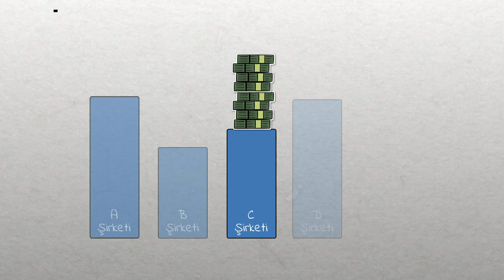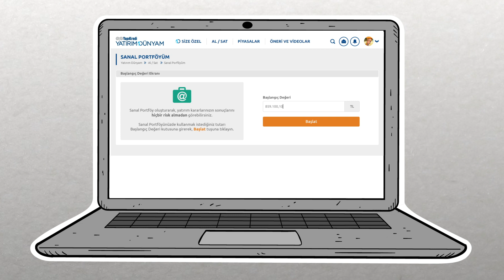Hisse Senedi Yatırımı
Hisse senedi nasıl bir yatırım aracıdır? Cevabı videomuzda.
Yatırım Dünyam hisse bilgi sayfasından hisse senetlerine ait detaylı bilgilere ulaşabilir, Sanal Portföy’ünüzü oluşturarak risk almadan yatırım stratejilerinizi test edebilirsiniz.

Hemen yatirimdunyam.com.tr’ye girin ya da mobil uygulamasını indirin, yatırımlarınızı kolayca yönetin.